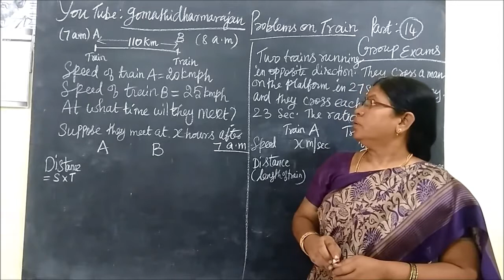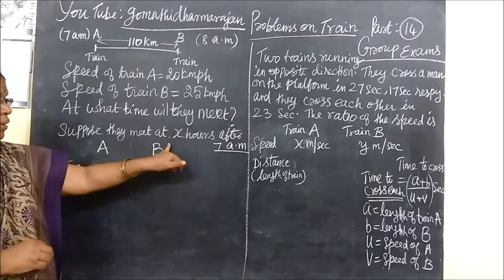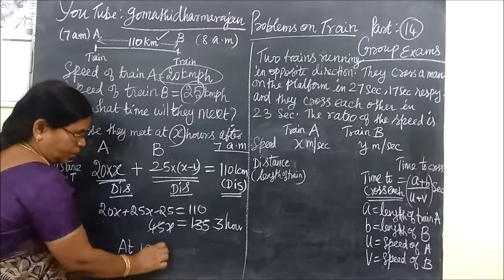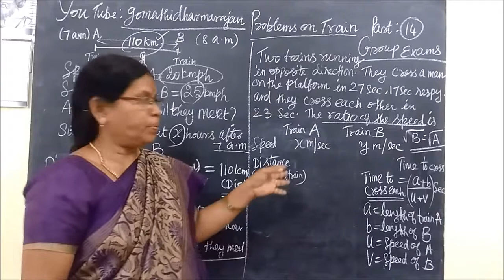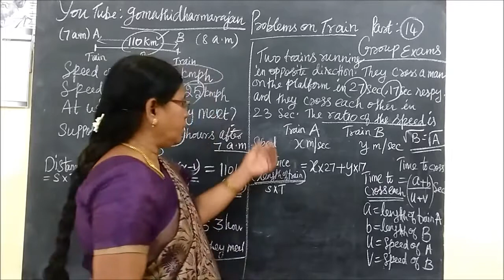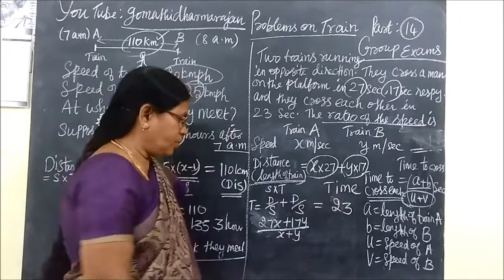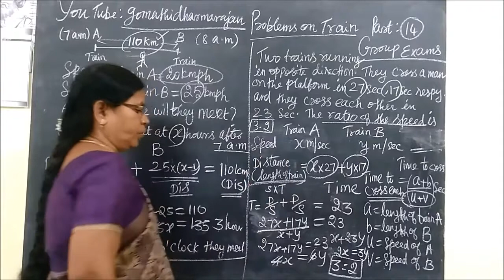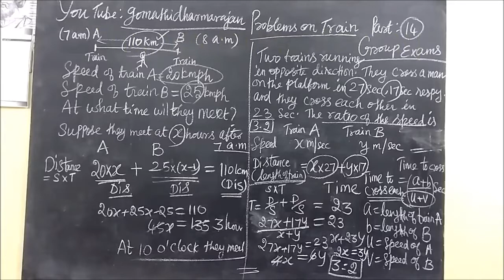Group Exams [Part-14] Train Problems Gomathi Dharmarajan